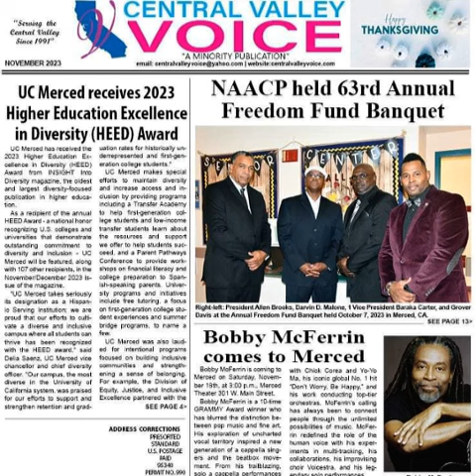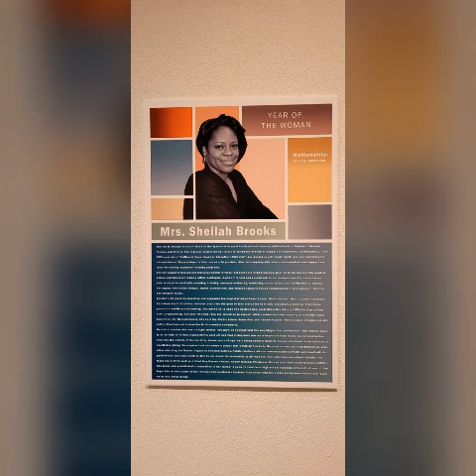NAACP by Allen Brooks